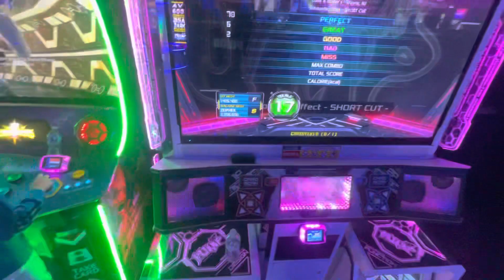Silhouette effect Blue B lol